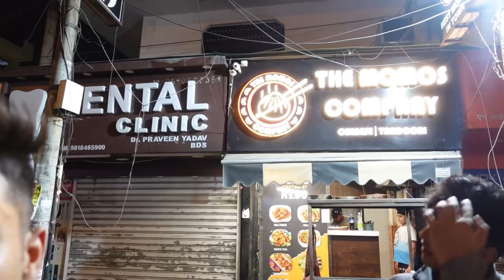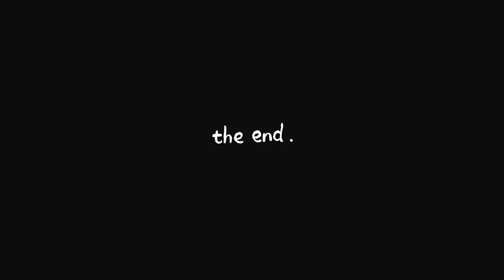Scary Haunted Palace - GHOST VLOGGING GONE WRONG 😰